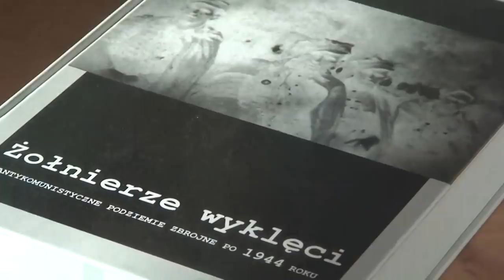Leszek Żebrowski "Wymiana elit w Polsce Ludowej po 1944 roku"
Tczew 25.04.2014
Leszek Żebrowski jest historykiem, autorem książek i publikacji o polskim podziemiu niepodległościowym i najnowszej historii Polski.